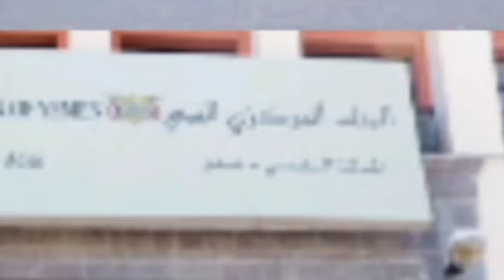اليمن عاجل | حوار مباشر بين العليمي والمشاط يسلط الضوء على إعلان أممي جديد لإنهاء الأزمة اليمنية